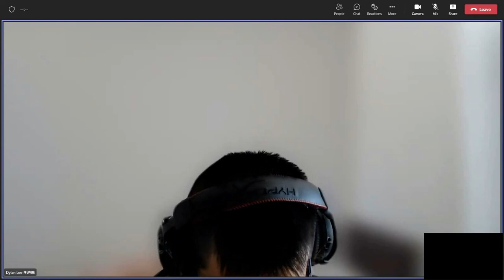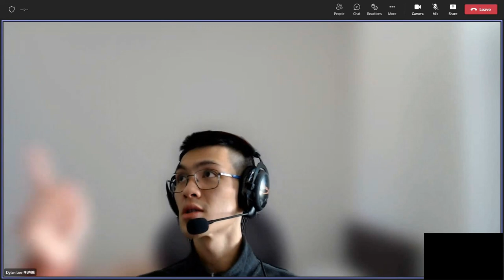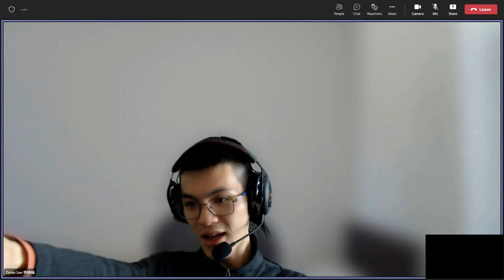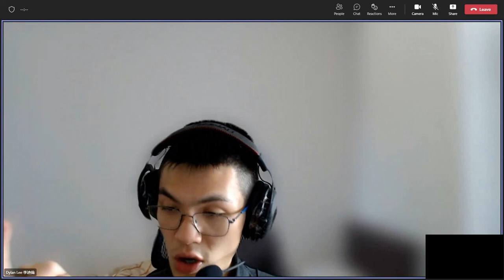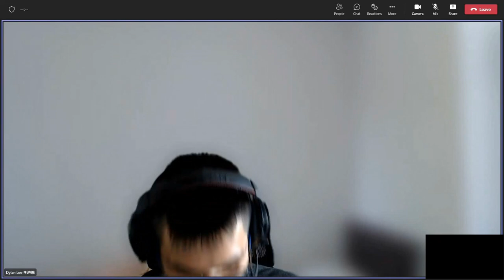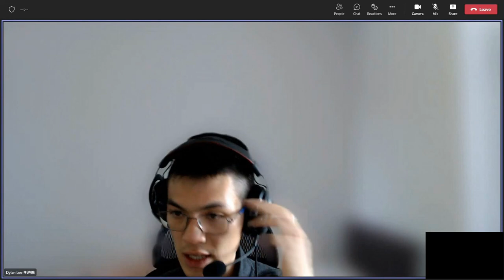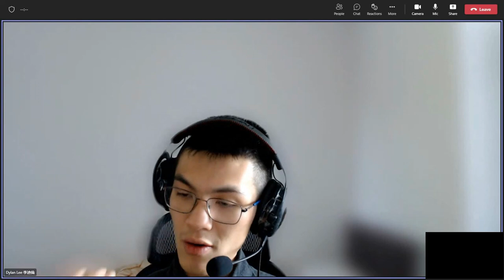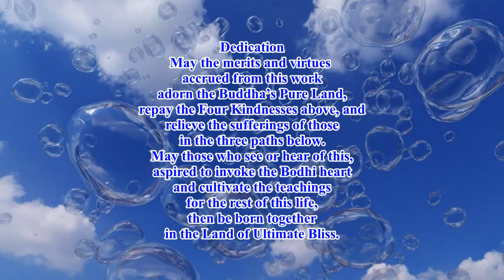Dylan Lee's Review 6 on Mr. Yu Meets the Kitchen God 20220508 無字幕 英國英語口音